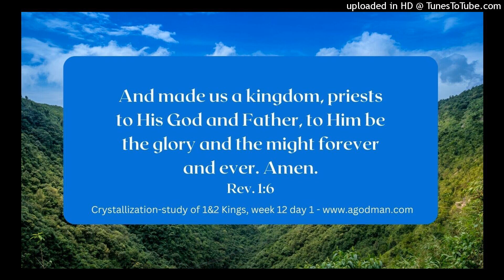The Genuine Christian Life is the Life of an Overcomer - 2022STw12d1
Thank You, Lord Jesus, for regenerating us and making us a kingdom, priests to our God and Father! Praise the Lord, we believers in Christ are priests to God, kings with Christ, and prophets to speak forth Christ! We open to You, dear Lord, and we receive the abundance of grace and of the gift of righteousness so that we may reign in life through Christ, the One who reigns in us.

This is the audio version of the agodman.com article entitled, The Genuine Christian Life is the Life of an Overcomer - Reigning in Life as Kings (based on the HWMR on, Crystallization-study of 1 and 2 Kings - 2022 Summer Training - week 12 day 1).